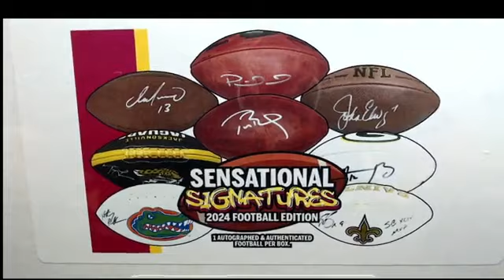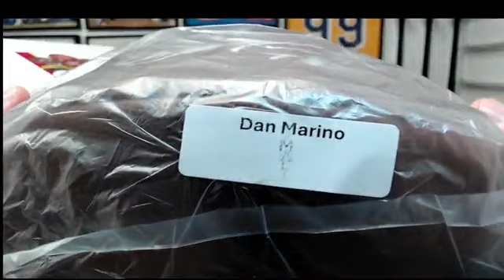2024 Gold Rush Sensational Signatures Auto Football 1-Box (#3) Break #1504